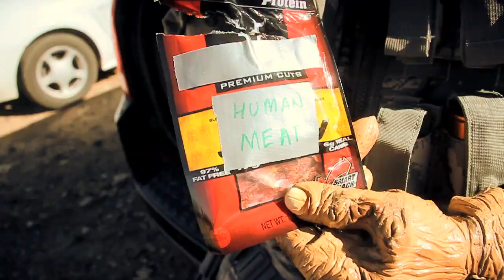Operation Doom Zombies - Part 1 - AirsoftUtah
Operation Doom 2012 was headed up by BlackThorn Airsoft. more info can be found

More about Osombie and where to buy it.  On Blu-ray and DVD TODAY!

Dusty (Eve Mauro) is on a desperate mission to rescue her brother, a conspiracy theorist who is convinced Osama Bin Laden is still alive. In Afghanistan, she falls in with a team of Special Forces soldiers on a secret assignment. When the group crashes headlong into a zombie apocalypse, Dusty and the troops realize they must find and destroy the root of this evil before it s too late.

Buy online with ease at these great outlets!

Arrowstorm Entertainment Presents a MainStay Production in association with Weapon Blender Corey Sevier "Osombie" Eve Mauro Jasen Wade Matthew Reese Danielle Chuchran Paul D. Hunt Ben Urie Will Rubio Special Make-up Effect Chris Hanson Productions Designer Anne Black Composer James Schafer visual effects supervisior Rob Field c0-producers Adam F Goldberg Jed Ivie Chien-Wey Wei Executive Producers Jason Faller Kynan Griffin Maclain Nelson Rev. Tom Marquis Rizwan Virk Producers Paul D. Green John Lyde Writer Kurt Hale Director John Lyde